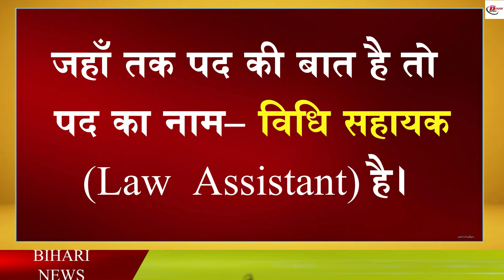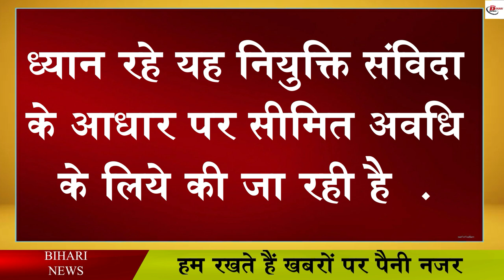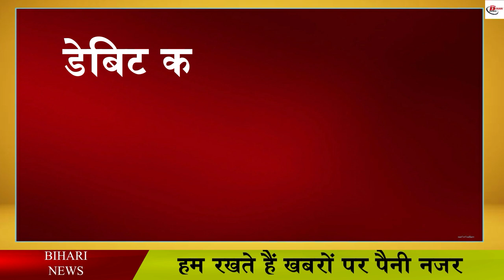पटना उच्च न्यायालय ने विधि सहायक के 16 पदों पर भर्ती के लिए आवेदन की मांग की - जल्दी आवेदन करें।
Patna High Court Law Assistant Govt Jobs  -
Important Links -
Recruitment Details – Click Here following links

Hash Tags